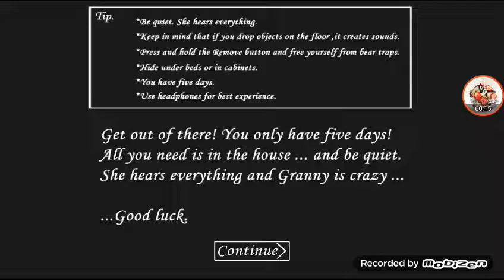Granny || AAAAAAHH!! Keep that baseball thing away!!!